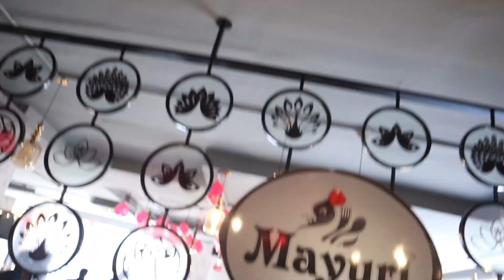Legendary Mayuri since 1986 | Electronic city | Kiran vlogs | Kannada food review